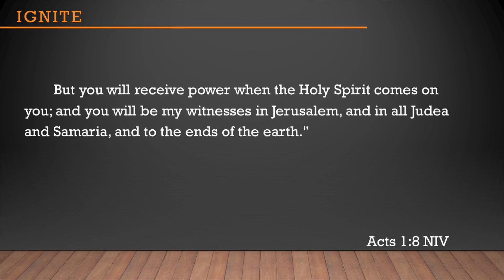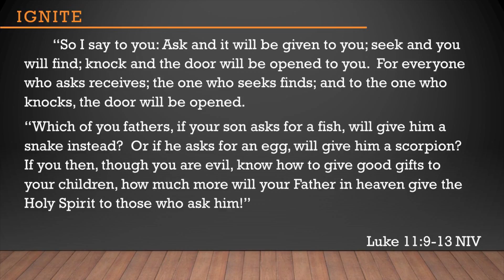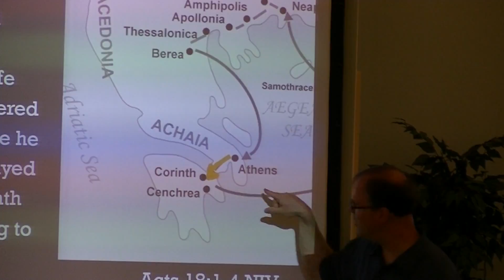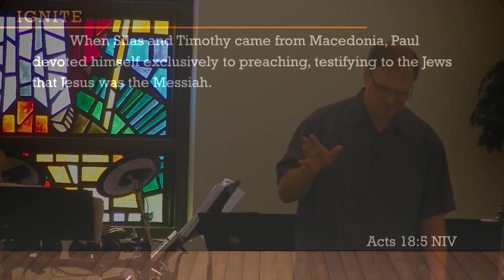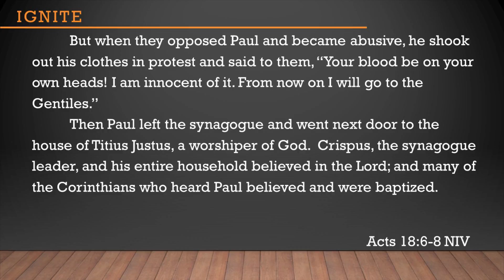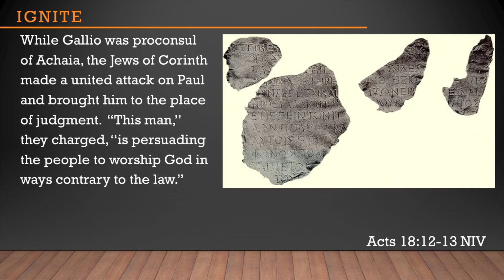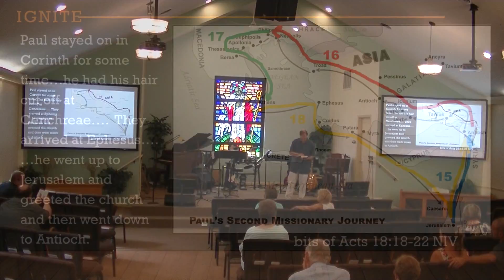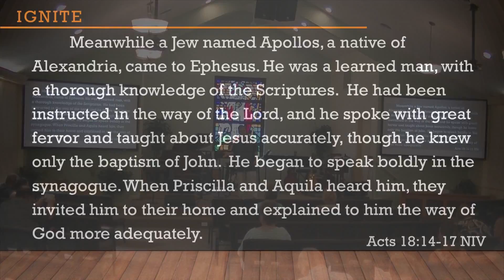Ignite: Week 18